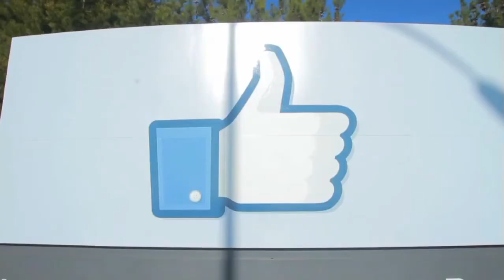Why Appirio? - Facebook (日本語字幕版)